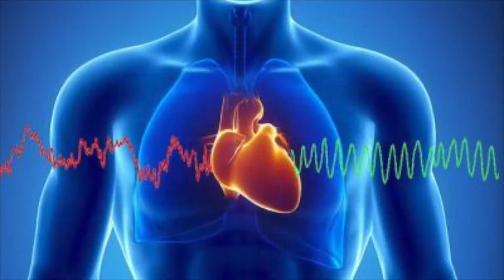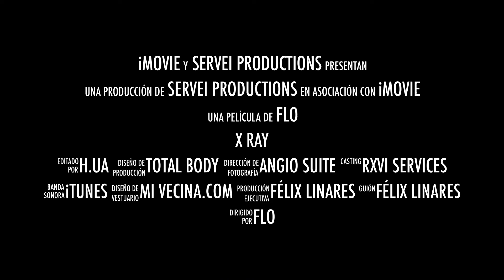X Ray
Trailer de película para la presentación de Félix Linares